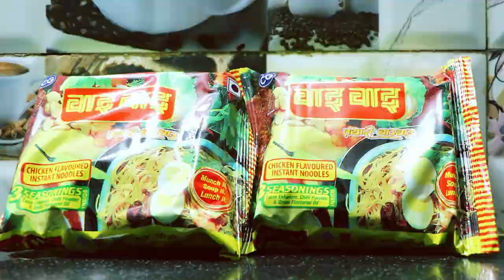Wai wai chana recipe | wai wai fry recipe | wai wai noodles recipe | sajilo kitchen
About This Video :
yo video ma wai wai ra chana yo lockdown ko bela sajilo snack homemade nepali style ma kasari banaune bhanera dekhayeko chhu.